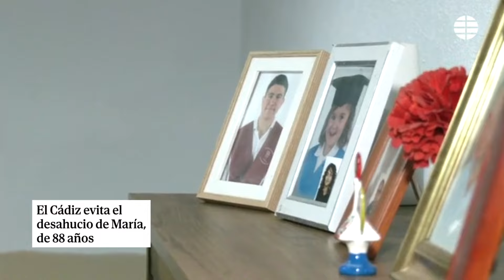El Cádiz evita el desahucio de una anciana de 88 años comprando la vivienda en la que residía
La Fundación Cádiz Club de Fútbol ha solucionado el problema que desde hace años acuciaba a María Muñoz, una vecina de Cádiz de 88 años que iba a ser desahuciada de su vivienda el próximo 27 de junio, comprando el piso para que la mujer pase en él el resto de su vida.